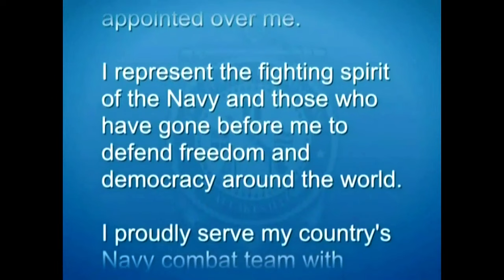U.S. Navy Recruit Training Command Graduation on March 14, 2024.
Scheduled from Mar 14, 2024 9:30 AM EST to Mar 14, 2024. 11:34 AM EST

UNITED STATES
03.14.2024